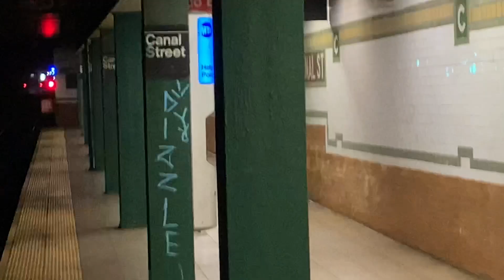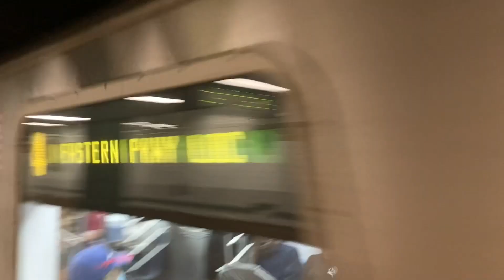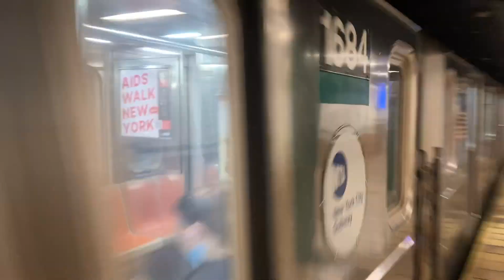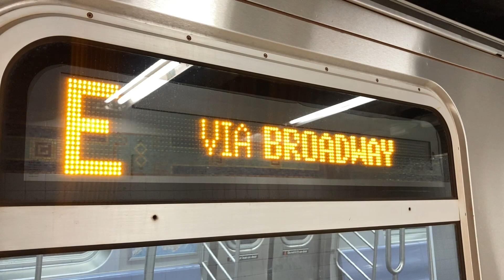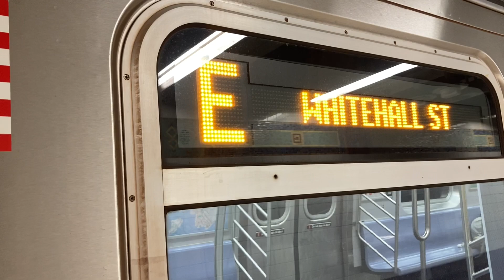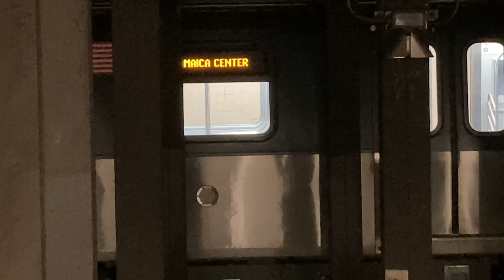(4) (6) (E) (R) Train Action at Canal Street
Welcome back to another video ladies and gentlemen today's video we have some (4) (6) (E) (R) Train Action at Canal Street

0:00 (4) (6) Local Trains
26:52 (E) (R) Trains